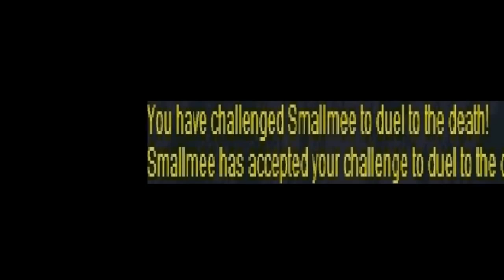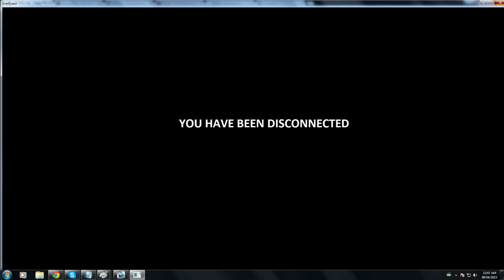Red99: Arrow Exploiting